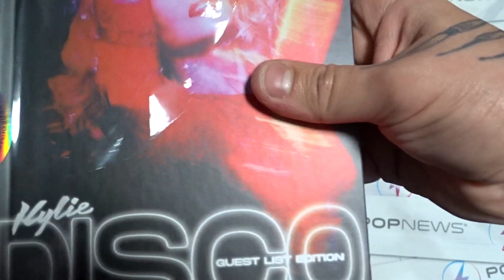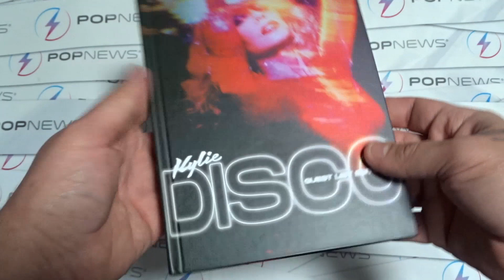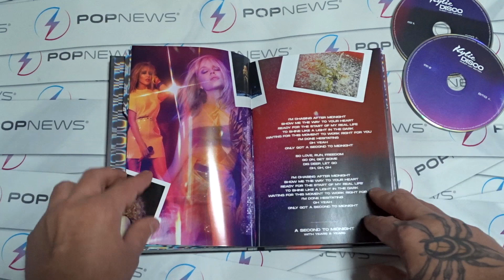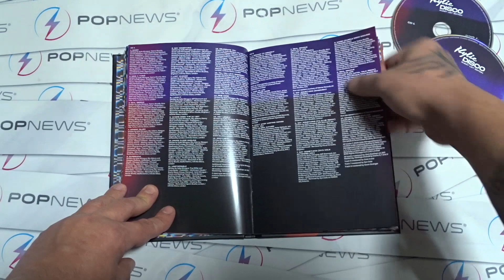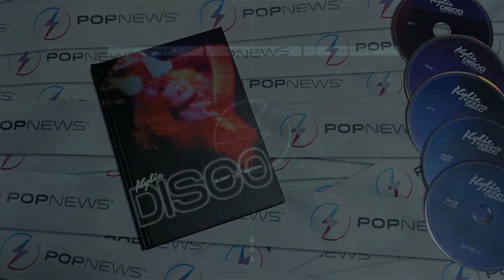UNBOXING: Kylie Minogue - DISCO: Guest List Edition (3CD + 1 DVD + 1 BluRay Limited Edition)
Hoy en PopNews te mostramos la edición física y limitada de la reedición de Magic el más reciente disco de Kylie Minogue que incluye el cd más un cd con nuevos temas inéditos y remixes además del Cd DVD y BluRay del su espectáculo Infinate Disco donde presentó el disco via streaming en medio de la pandemia.